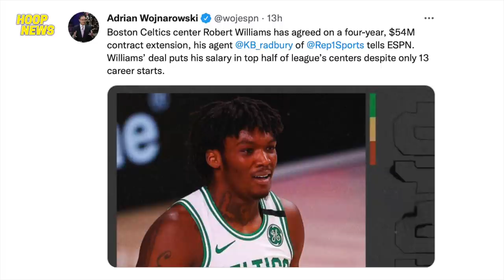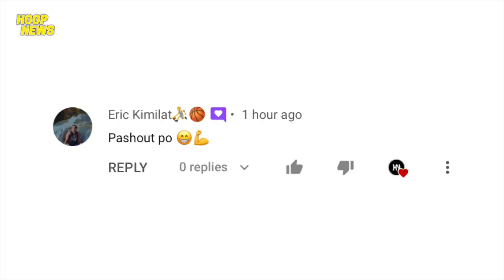Malaki Ang Tulong Nito Sa Lakers Team! Jalen Green Ginastos Agad Ang Pera! Celtics Laki Ng Binayad!